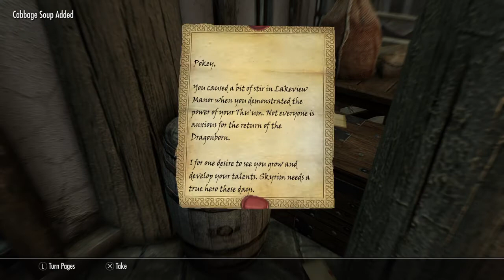Skyrim - The Legend of Pokey - Gas Station Burritos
Pokey enters the Kilkreath Ruins so Merida will quit nagging him about her stupid beacon. Only to find a nasty black mist permeating the air. Clearly, he was not the only one who opted for the all you can eat mammoth mac and cheese (kinda like beefaroni but grosser) at the Dead Mule Inn. Quickly, he summons the chi of silence to quiet his rumbling belly.